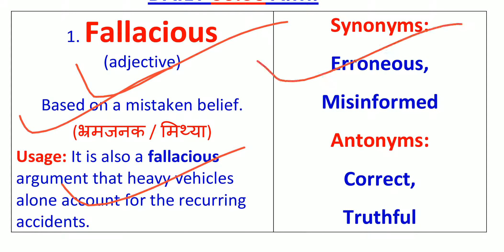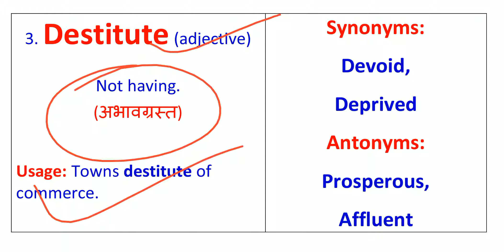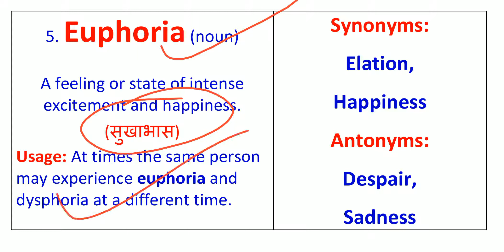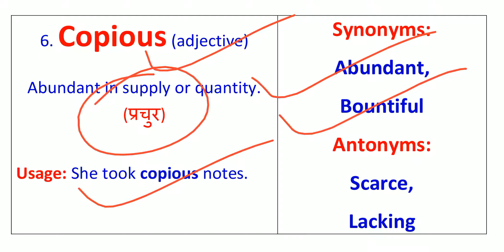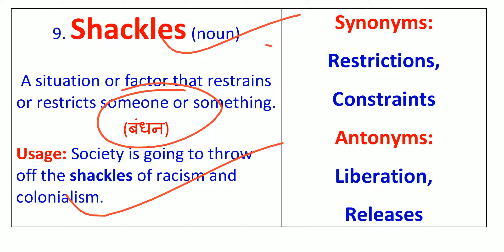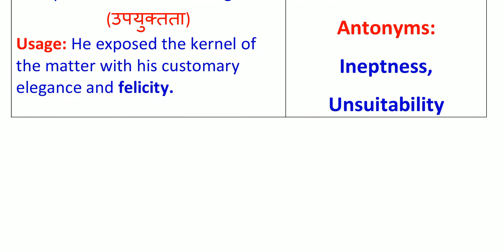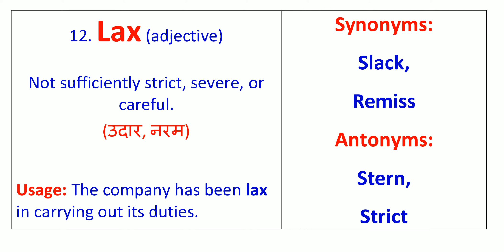The Hindu Vocabulary Today 04 August 2021 | Boost your vocab.